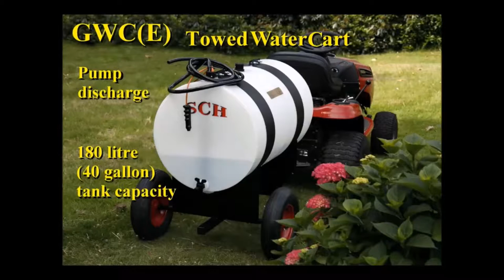180L Water Cart (Pump Discharge) - SCH GWCE